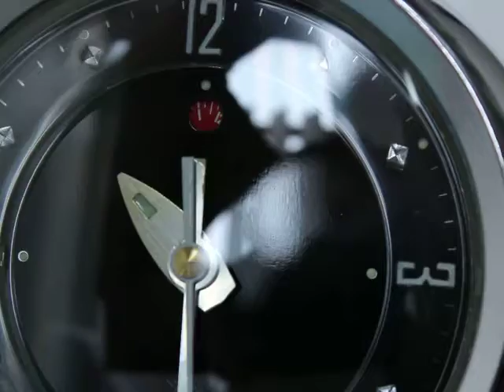FIVE RAMS Space Age TOP!!!! Alarm Clock Chrome Retro Mid Century Vintage